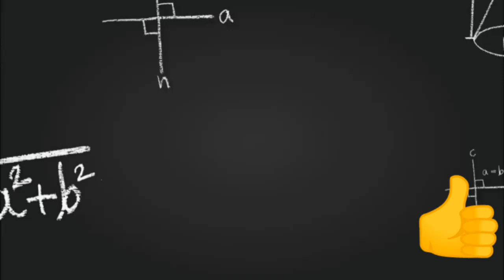Easy to get good marks in Telugu|The best moral story |Must Watch|TS 4 Lesson .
Easy to get good marks in Telugu|The best moral story |Must Watch